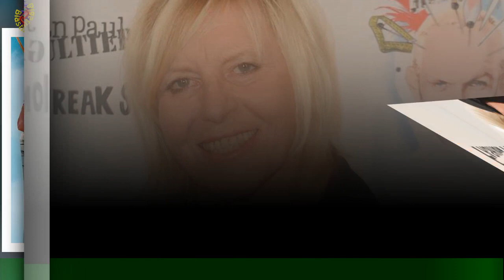Chantal Ladesou en famille dans le Sud : un vrai plaisir d'être avec mes petits-enfants"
Les fans de class='hrl'Chantal Ladesou peuvent la retrouver depuis le 11 août au cinéma dans la comédie C'est quoi ce papy ?! - suite de C'est quoi cette famille ?! et C'est quoi cette mamie ?! - mais,elle, se retrouve pour le moment à Ramatuelle, son lieu de villégiature estival depuis déjà une décennie.Et elle y passe du bon temps avec son clan.